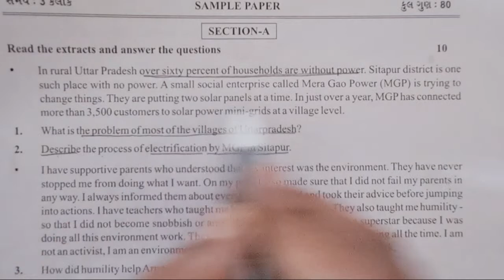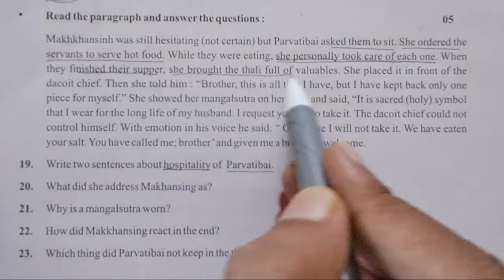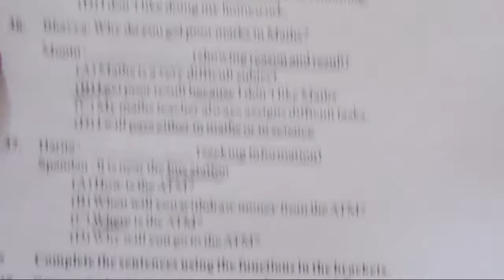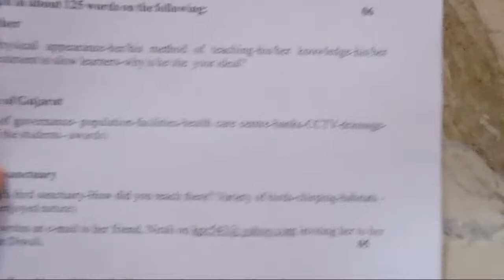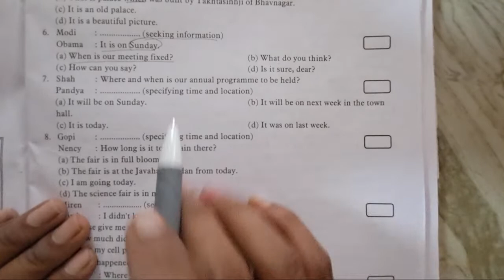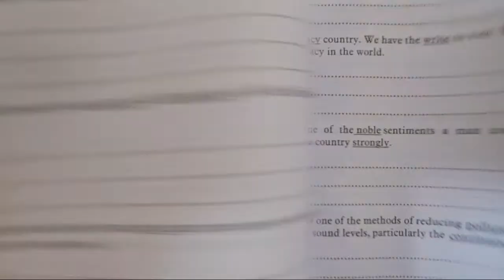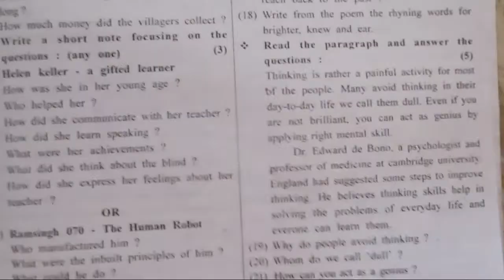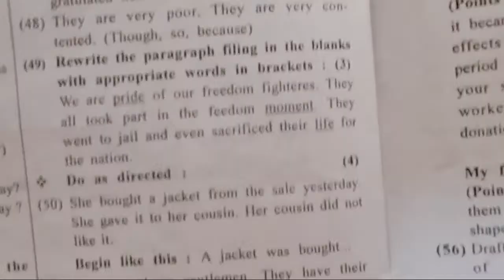Dhoran 10 English Full Revision Board Exam 25 March 2023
Here , On this channel you will get the benefits regarding
- The way to learn English if your Mother tongue is Gujarat.
- The way of speaking English with confidence
- Throwing the word instantly from your memory of recollection.
- You will get the benefits of my online course so.